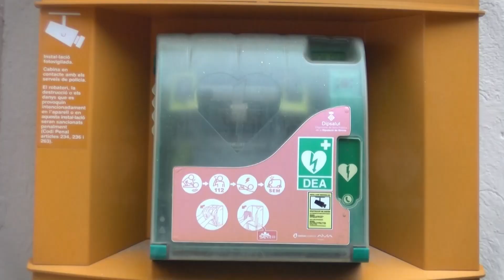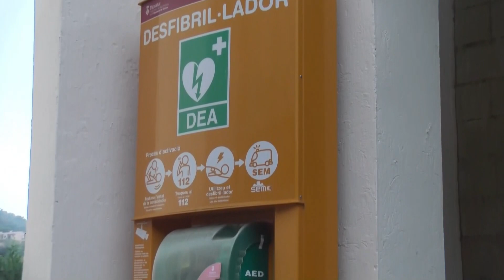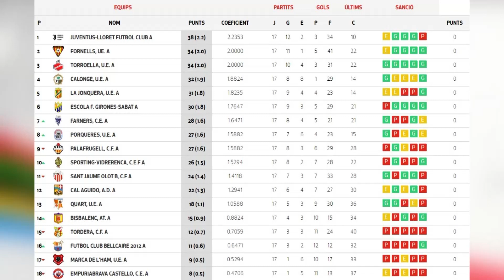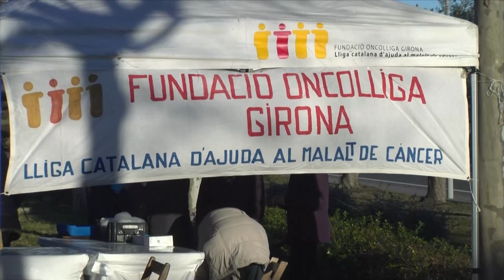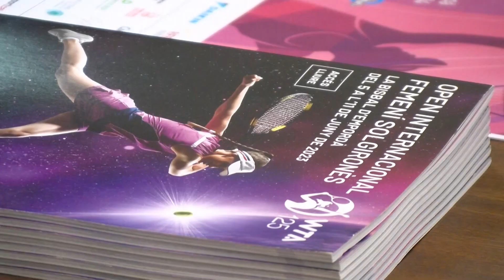BAIX EMPORDÀ ESPORTS - 29 de gener